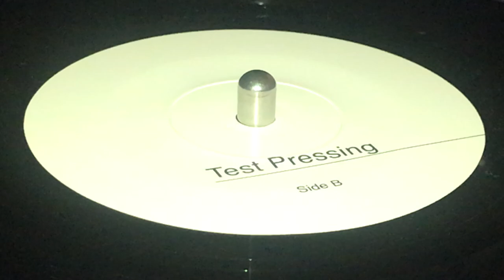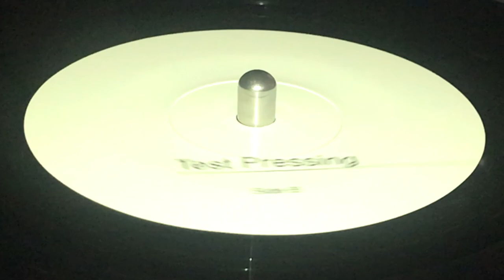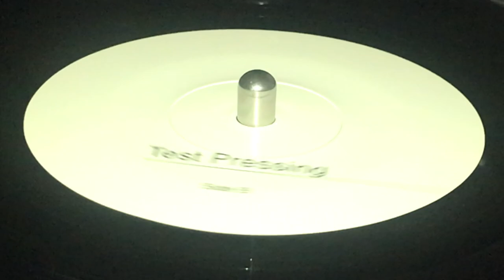Version (ANNETTE BRISSETT & SISTRENS ~ Gunshooting, B Side)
Prod : L. Williams ~ SASSTON PRODUCTION ~ Mkd & Dist : Common Ground International, Jah Fingers Music ~ Rec : Earthman Studio ~ 7'', Test Pressing, Limited Edition ~ Reissue 2019 ~ UK ~ Originally Released : 1988, US ~